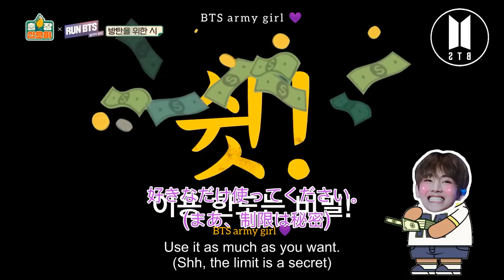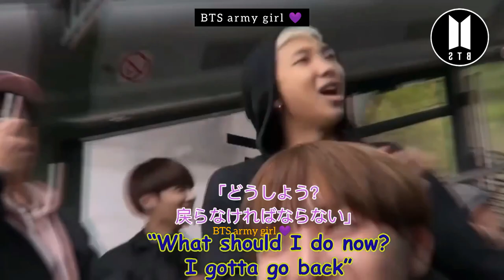【BTS 日本語字幕】防弾少年団は自分がお金持ちを忘れる